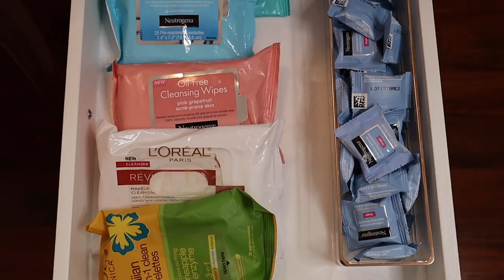ORGANIZANDO MI MAKEUP ROOM!!! 💄| MAKEOVER SERIES | CINDYOLOGY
Mis amores bienvenidos a un nuevo vídeo!! Hoy mi sueño de tener mis maquillajes y mi beauty room organizado profesionalmente por la mejor se ha hecho realidad !! Gracias a  @cindyology por darme la mejor sorpresa de todas!! Espero que lo disfruten y obviamente déjenme saber en los comentarios que otro lugar de mi casa te gustaría ver organizado! Besos

Ary!